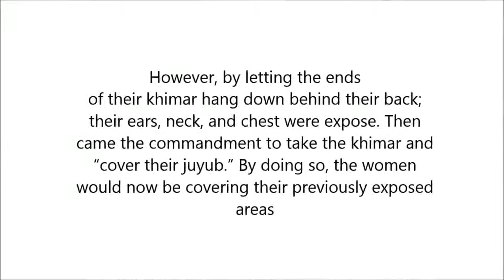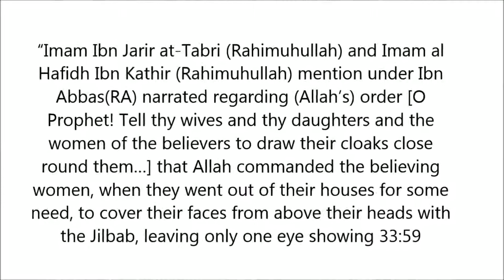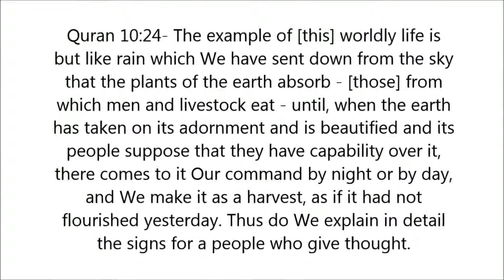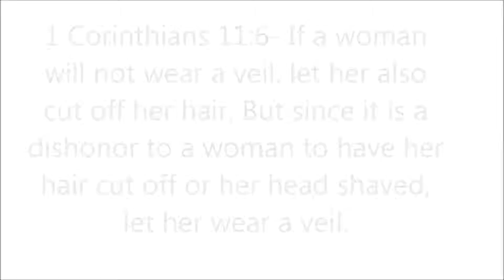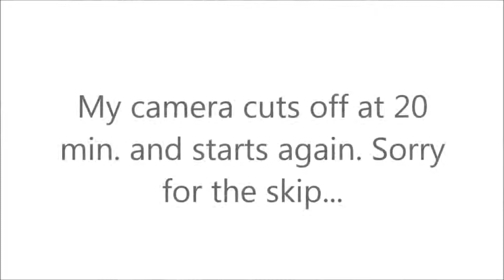Why Do You Wear The Hijab ?